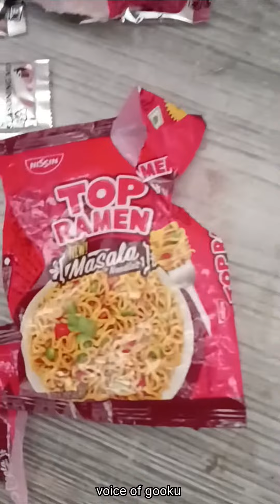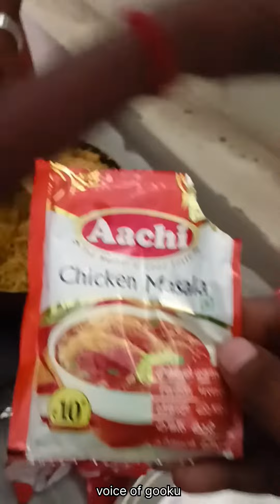funny cooking 😂/voice of gooku 😁/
hey hello guy's
        it's yours voices of gooku 😁

 channel name : "@SecretStore1912 "thanks for"funny background music" audio